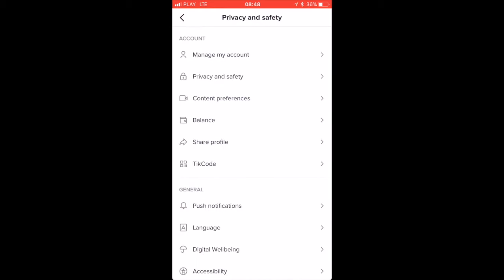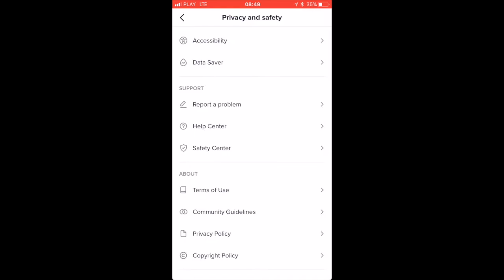HOW TO CHECK TIKTOK SAFETY CENTER (IPHONE IOS)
PEACE :)